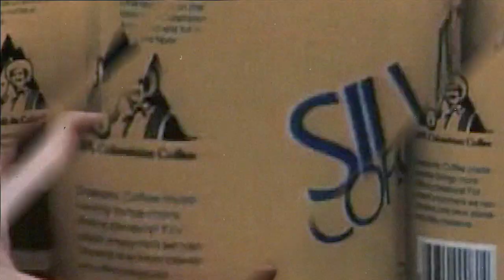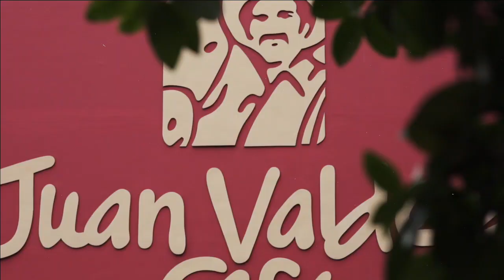¿Conoces la historia de Juan Valdez?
En el año 2002 la Federación Nacional de Cafeteros de Colombia, que representa a más de 500.000 familias cafeteras, le dio a Juan Valdez® la misión de cautivar al mundo con el mejor café del mundo.